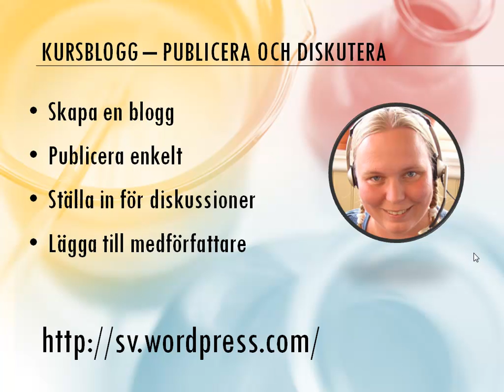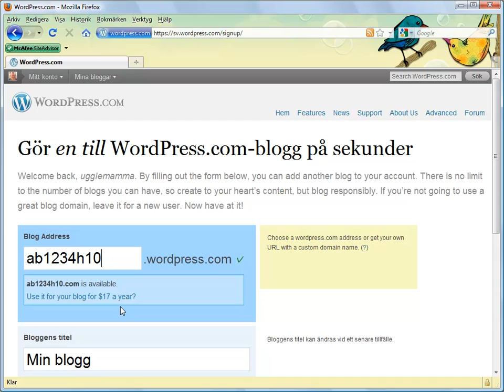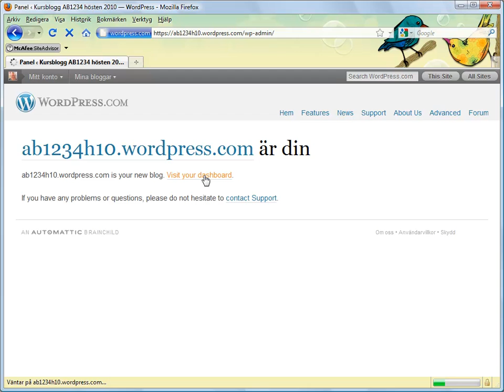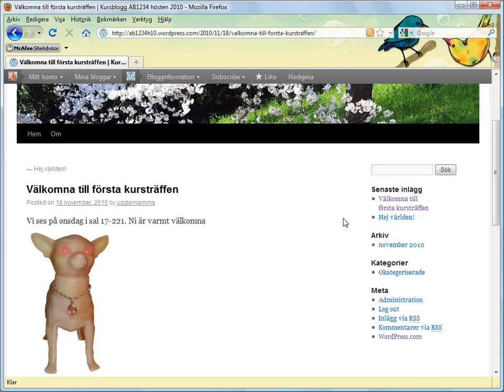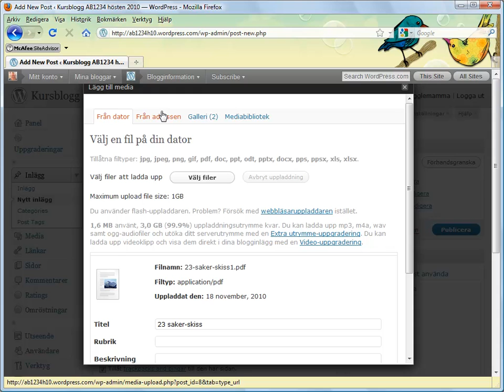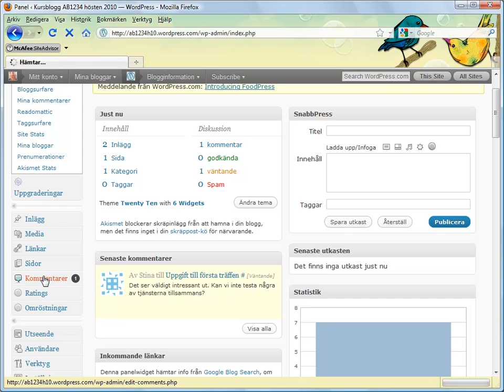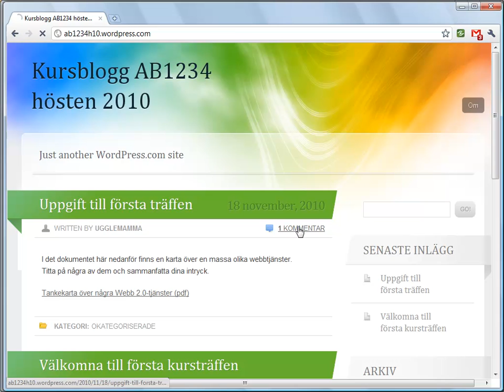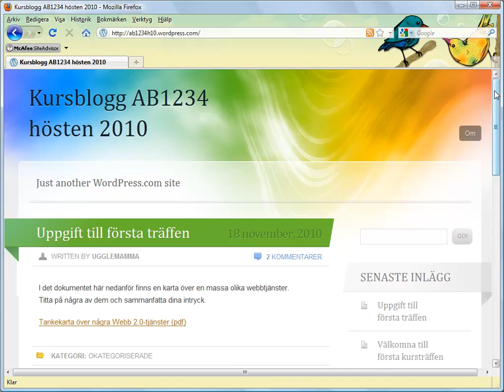Wordpress för kursblogg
Bloggande har blivit allt populärare i förskola, grundskola och gymnasieskola, men till min bedrövelse ser jag alldeles för sällan bloggar användas i min egen verksamhet. Ändå vore det så användbart. Eller har jag helt fel? Ni kanske bloggar i smyg, precis så som jag visar här.

Nåväl, här kommer i alla fall ett mycket konkret exempel på hur man skulle kunna använda en blogg för publicering och kommunikation i en kurs. Filmen är lång som sju svåra år, för det är så mycket jag vill berätta. Ca 3:30 in i filmen är den i alla fall lite skoj, för då säger jag fel.